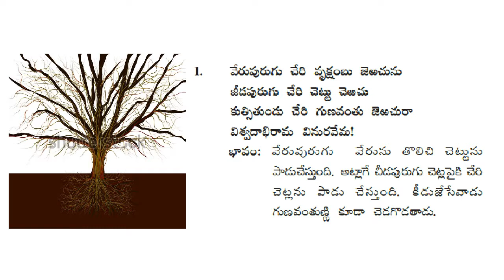Vemana Padyalu || Veru Purugu Cheri || వేరుపురుగు చేరి || Padyam in Telugu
వేరుపురుగు చేరి
Vemana Satakam,
Veru Purugu Cheri